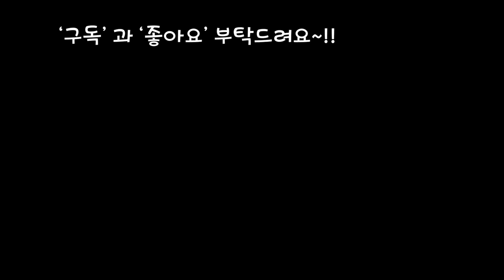가을단풍 처럼 절정에 달한 울집 옥상 다육이들~~불타고 있어요~!!Succulents